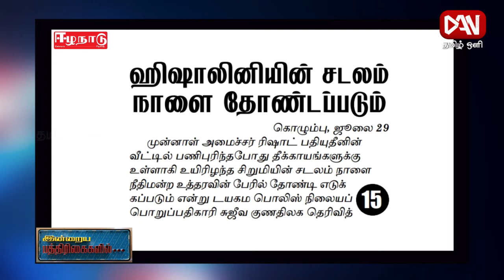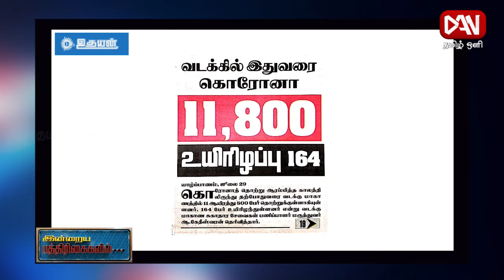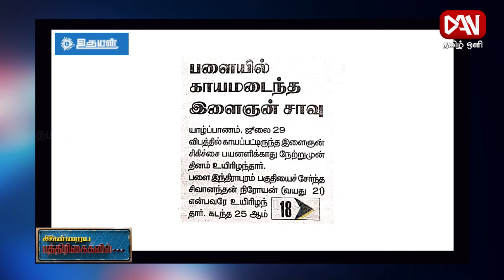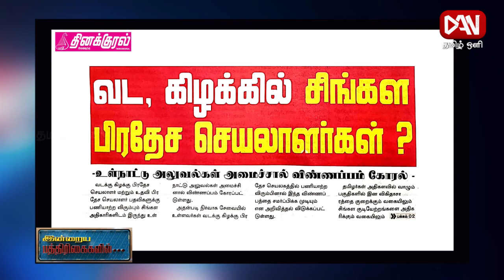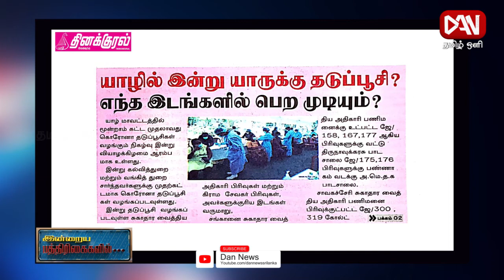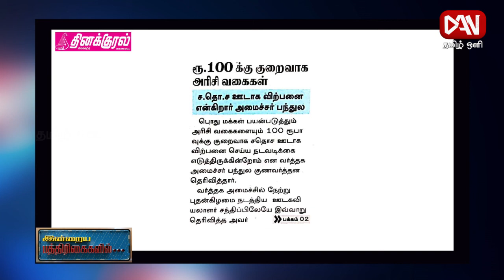பத்திரிகைகள் ஓர் பார்வை | Paper News | 29.07.2021